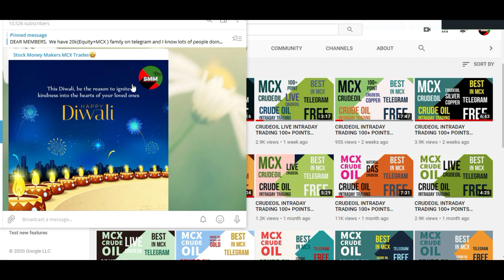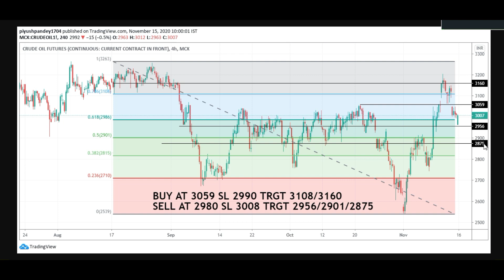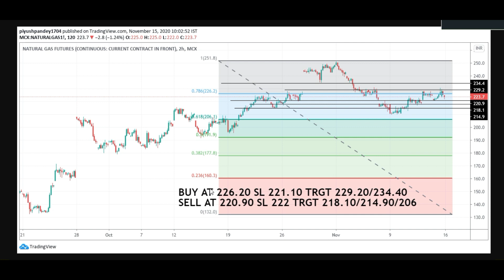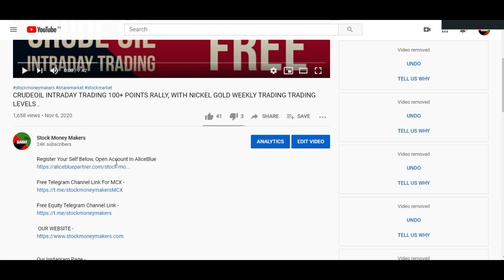CRUDEOIL INTRADAY TRADING 100+ POINTS RALLY, WITH NATURALGAS COPPER WEEKLY TRADING TRADING LEVELS .